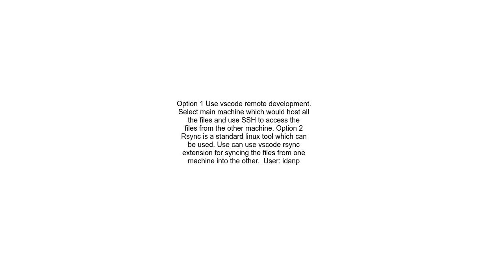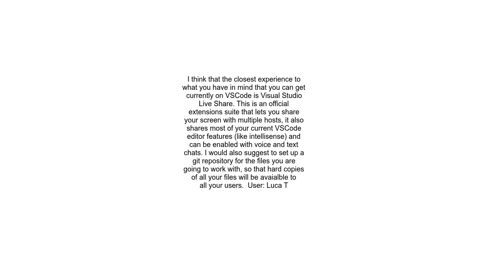How can you syncshare files from one computer to another in VS Code